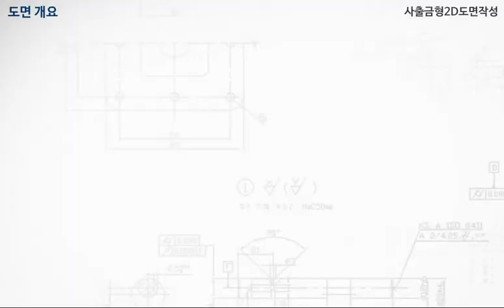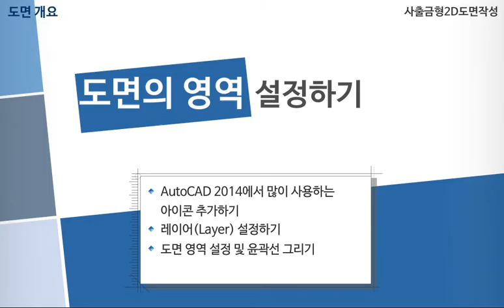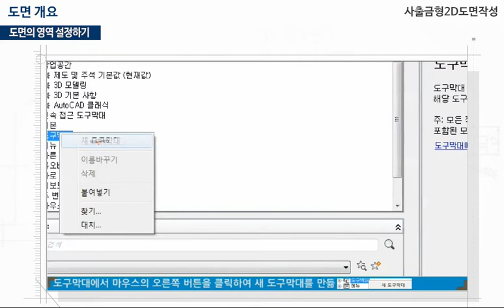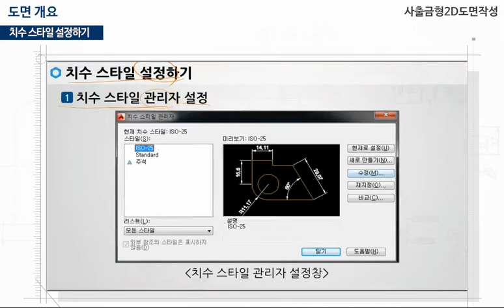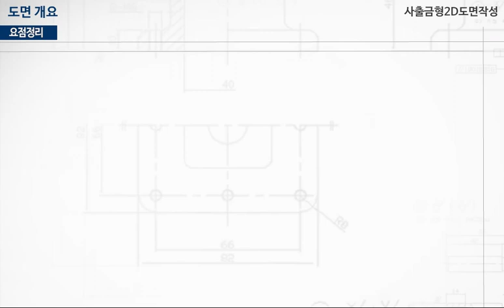[STEP] 사출금형 2D도면작성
본 과정은
1) 기계제도의 기초 개념을 이해하고, 치수기입 요령을 학습한다.
2) AutoCAD 편리기능을 익힘으로 2D도면 작성을 빠르게 한다.
3) 사출금형 2D 도면을 KS규격에 따른 도면화, 문서 작성을 하도록 학습한다.
3) 사출제품 CAP, COVER 예제를 통해 금형 산업기사 가이드를 제시한다.
4) 시험이 아닌 실무적용 설계 요령 가이드를 제시한다.
    (몰드베이스 선정, 스프링 선정, 구배적용, 공차적용등)

※ 이코리아텍은 정부지원으로 운영하는 무료강의사이트이기때문에 교육비는 무료입니다!
- 과정명 : 사출금형 2D 도면작성
- 수강신청기간 : 18.09.24 ~ 18.10.14
- 학습기간 : 18.10.15 ~ 18.11.25
- 교육시간 : 16시간